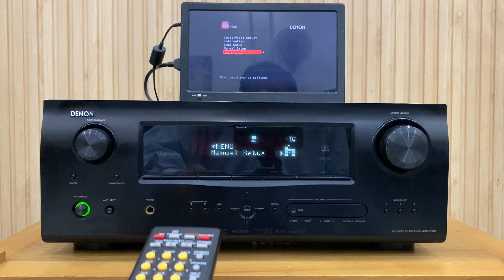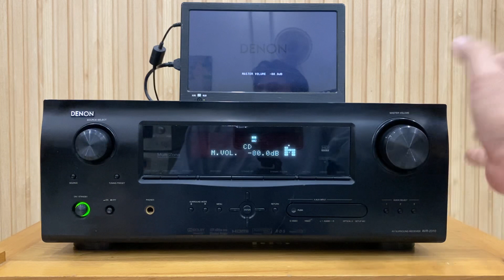Hướng dẫn sử dụng và cài đặt Denon AVR 2310